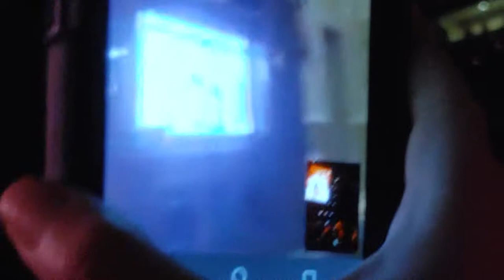Los Bukis Houston Te Quiero a Ti/Dime Que No Te Perdi